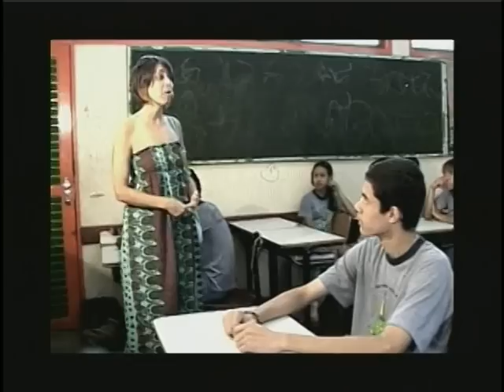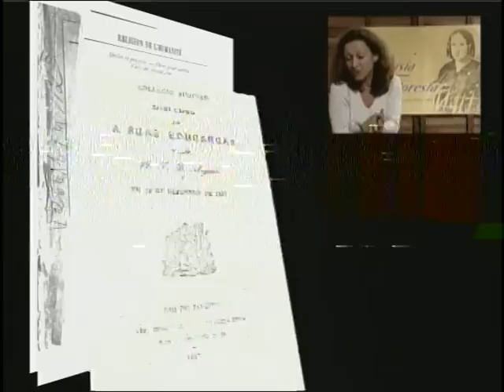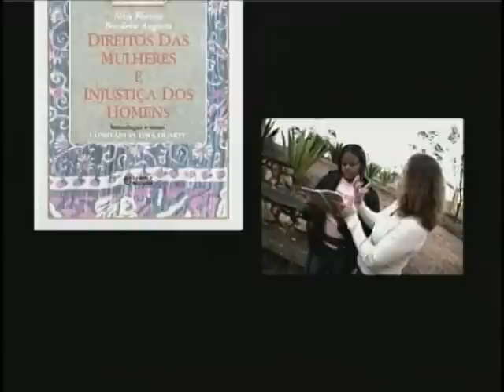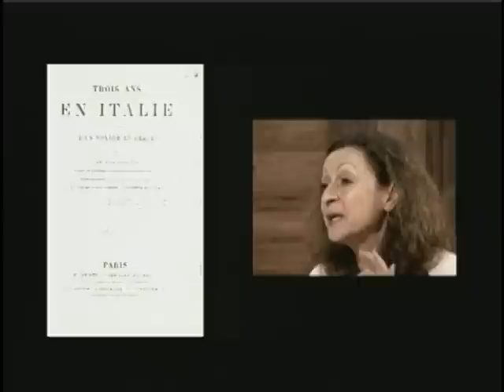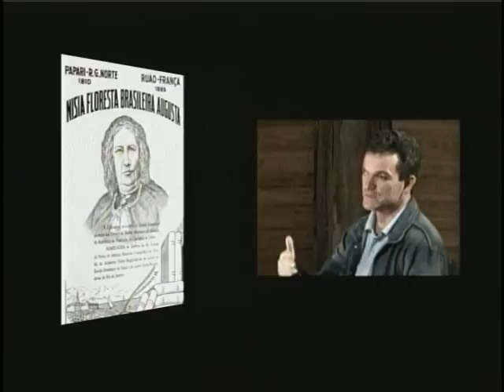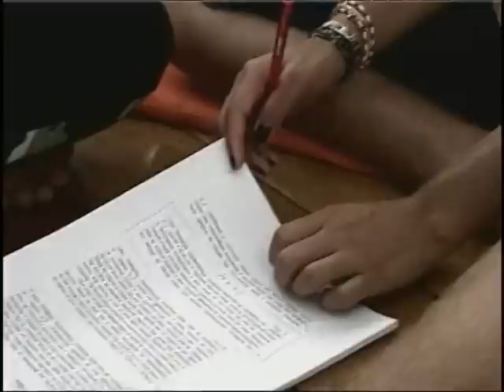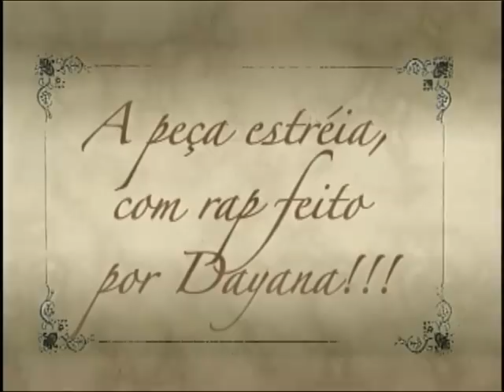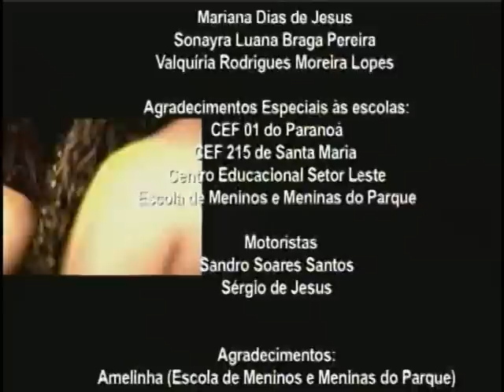Documentário retrata história da escritora e educadora Nísia Floresta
DOCUMENTAÇÃO - 17.03.13: Neste programa, conheça a história da escritora Nísia Floresta. Nascida no Rio Grande do Norte no início do século XIX, a também educadora, feminista e pioneira ficou conhecida como uma das primeiras intelectuais brasileiras a lutar pela igualdade de direitos entre homens e mulheres. O documentário mostra a preocupação de uma diretora de teatro em divulgar a história da escritora para as novas gerações. "Nísia Floresta, uma mulher à frente de seu tempo", foi dirigido por Tania Quaresma.